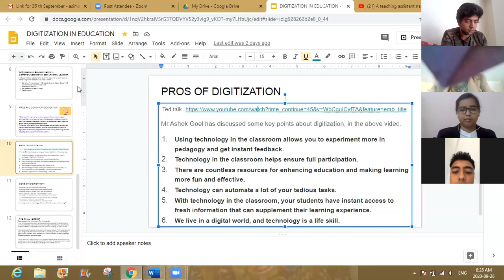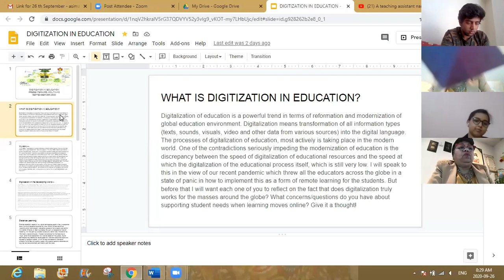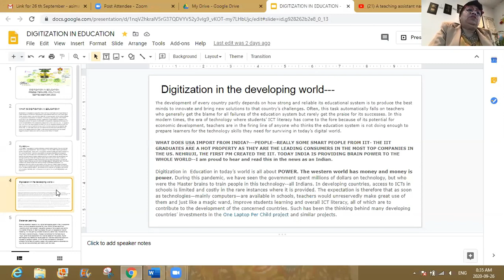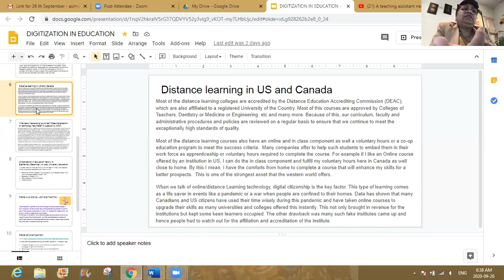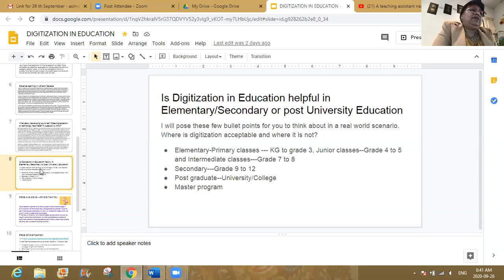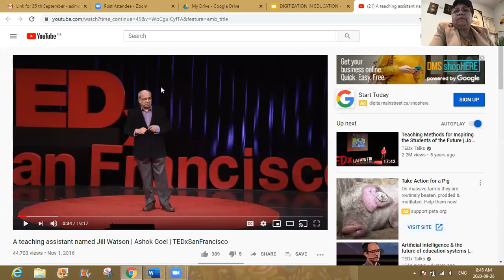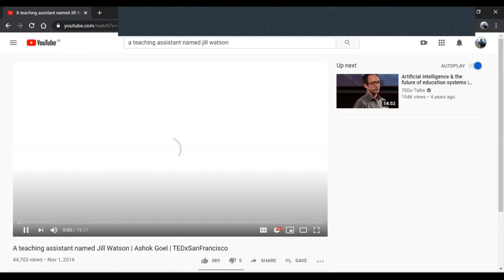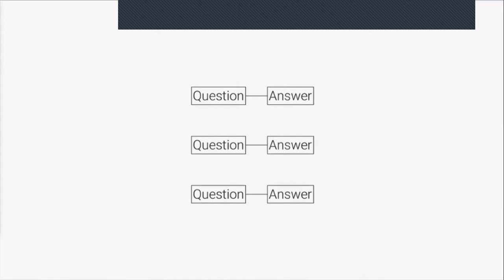8th Dr L H Hiranandani Memorial Talk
Keynote Speaker - Dr. Niranjan Hiranandani.
Guest Speaker - Mrs. Asima Coutinho.